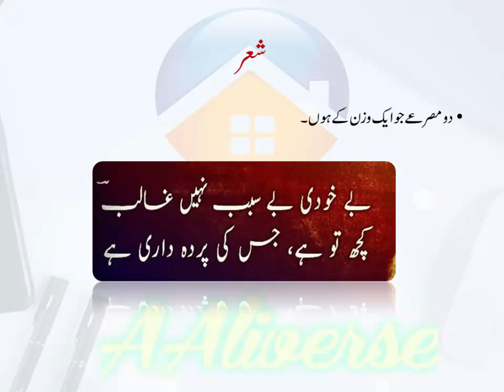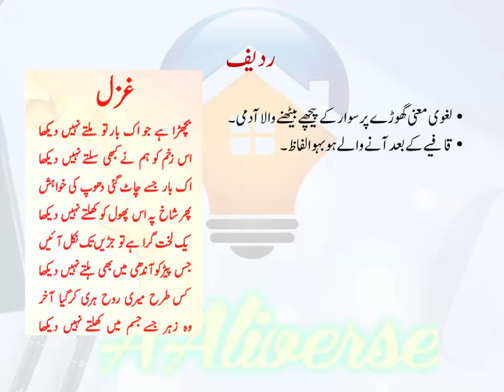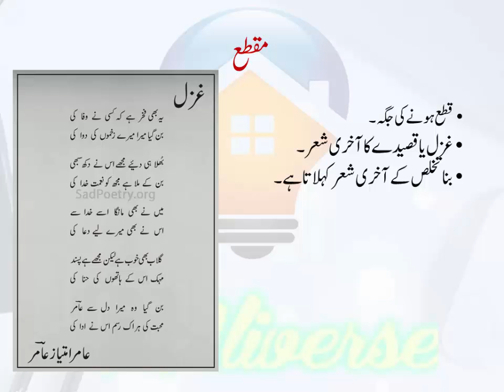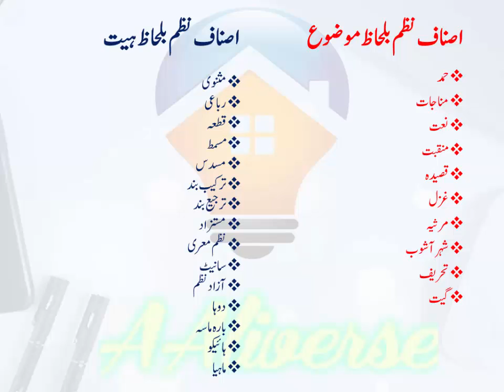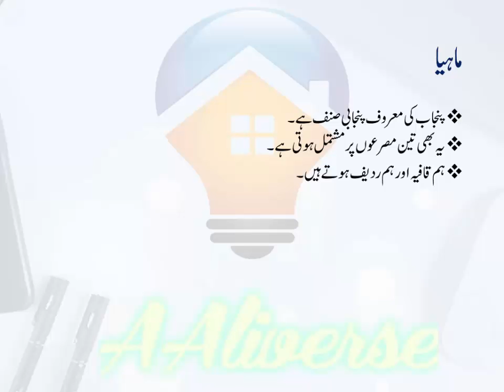Urdu Nazam | Urdu nazam important mcqs | مطلع،مقطع،قافیہ،ردیف | Part 2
اُردو گرائمر میں حصہ نظم کو اس پارٹ میں بیان کیا گیا ہے۔ اس میں نظم کی اقسام جس میں حمد نعت غزل نوحہ،مرثیہ وغیرہ کو ان کی ساخت بلحاظ معنی اور بلحاظ ہیت بیان کیا گیا ہے۔

MUHAMMAD AALI RAZA
اُردونظم # اُردوادب